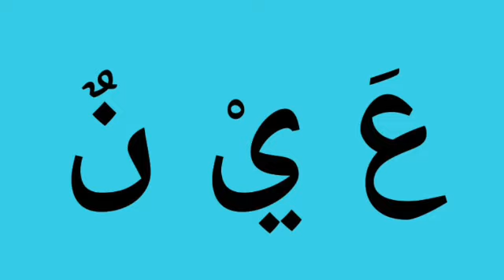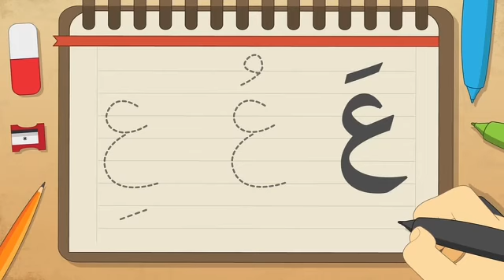ARABIC UKG letter ع By Dr MUHAMMED SALEEM MT